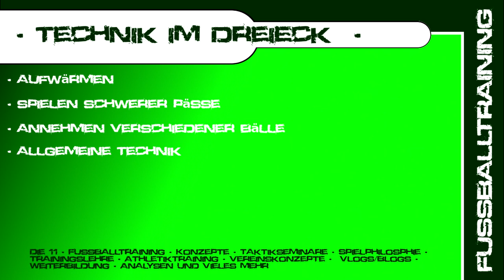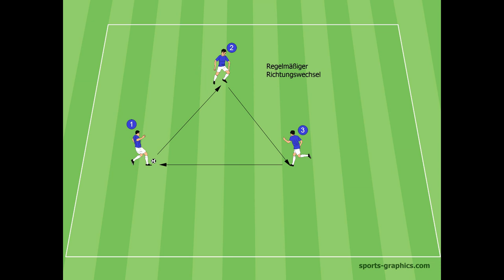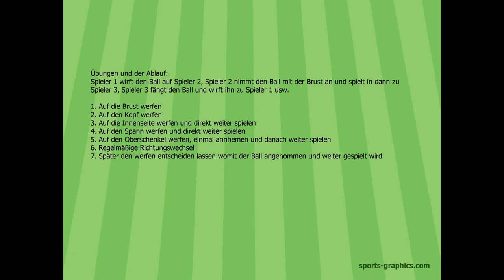Aufwärmen mit System - Dreiecksspiel - Balltechnik - Abstände/Räume erkennen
Hier eine einfach Übung in der wir uns technisch erwärmen können und nebenbei das Auge für Abstände und Räume schulen.

Die besten Fussballtrainingsbücher (Empfehlung)

Angreifen mit System:

Verteidigen mit System:

Spiehlnahes Fußballtraining:

Spielintelligenz im Fußball:

Taktische Periodisierung im Fußball:

Fussball Training Fußball Taktik Tactic Soccer NLZ Nachwuchsleistungszentrum Pass Schuss Schießen Lupfer Loop Free Kick Freistoss Eckball Corner
Soccerdrills Trainertalk Fussballtraining Trainerblog Forum Easy 2 Coch Philippka Sportverlag Zeitschrift Talent Spieler Fifa Justfootball MFS Akademie
Köln Sportschule Kaiserau Sportcentrum C-Lizenz B-Lizenz A-Lizenz Fussball-Lehrer Bund Deutscher Fußball Lehrer Formation Aufstellung
 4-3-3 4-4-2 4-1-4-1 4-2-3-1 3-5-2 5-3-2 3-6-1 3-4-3 Torwart Abwehr Mittelfeld Angriff Sturm defender midfielder attack Keeper Goalkeeper 6er 8er 10er IV AV Def Off
OM DM Spielaufbau Übergangsspiel Angriffsspiel Spielidee Spielphilosophie Spielkonzept Pressing Übungsform Spielform Standart Position anbieten freilaufen Gruppe
Manschaft Mannschaftstaktik Individual Raute Kette 4er vierer Kette Wettspiel Torabschluss Zone Lösung Teambuilding Phasenmodell Fitness Schnelligkeit Schnellkraft
IK Methode Maximalkraft Schnelligkeitsorientiert Ausdauer Grundlagen GA1 GA2 Reaktivkraft Explosivkraft Antritt kombinieren Warm up Aufwärmen Movement preps
Beweglichkeit agility ST FT Muskelfasern Verletzung Krampf Koordination Motorik Funktionell Mobilisierung Blackroll aerob anaerob Kreisliga Landesliga 1 2 3 Liga
Bücher Books Matchplan Erfolg Kopfball Taktische Periodisierung Bund Deutscher Fußball-Lehrer WORLDCLASSCOACHING Keepitonthedeck Pro-soccerdrills.com SoccerMachineTV Become Elite ProgressiveSoccer SimplySoccer Deutsches Fußball Internat MFSFussballtraining.tv freekickerz MINI MESSI - ULTIMATE SOCCER SKILLS CHANNEL
G. Gallardo Mädchenfussball TV Coach Roberto Szymanski Jose Luis Cruz ATI FODBOLD Coaching fútbol KwikGoalLtd Yael Averbuch Sports Factory Federico Marchione Coach Javi
  Modell Pep Guardiola Jose Mourinho Jürgen Klopp Umschalten kurzer Pass Langer Pass Diagonal Vertikal
Linie überspielen Zone play Mittelfeldpressing Angriffspressing Gegenpressing Abwehrpressing Grundordnung Spielsystem System Konter Positionsspiel Positionsangriff Flügelspiel
4 gegen 4 5 gegen 5 8 gegen 8 11 gegen 11 2 gegen 2 VS vs Messi Ronaldo Ronaldinho Ajax Amsterdam Konzept USA Neuer Barcelona Real Madrid Bayern München Schlake 04 Dortmund S04
BVB FCB Schöne Tore Atletico Manchester United City FC Chelsea FC Liverpool Arsenal London AC Inter Mailand Porto Rom LA Galaxy Louis van Gaal Magath Ferguson
Arsene Wenger Advocaat Guus Hiddink Scolari Van Basten Capello Ancelotti Di Matteo Heynckes Hitzfeld Sammer Lattek Daum Pele Beckenbauer Hoeneß Simeone Neymar
Lewandowski Ibrahimovic Sanchez Pogba Vidal Bale Gareth Tevez Kroos Özil Reus Reus Ramos Luiz Silva Boateng Leistung progressiv Makrozyklus Mesozyklus Mikrozyklus
Hypertrophie Wiederholungszahl Intensität Superkompensation Dichte